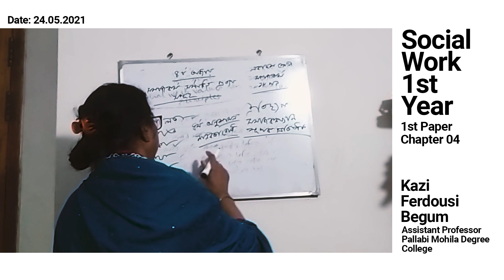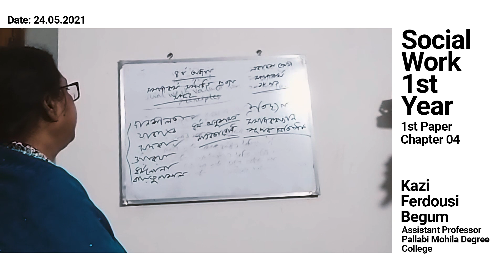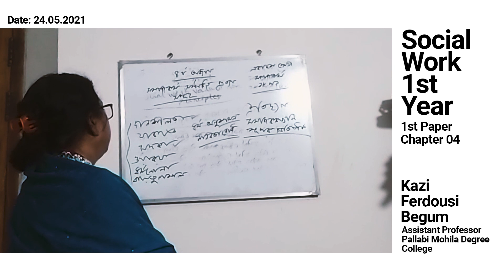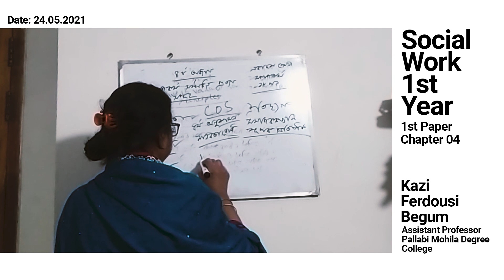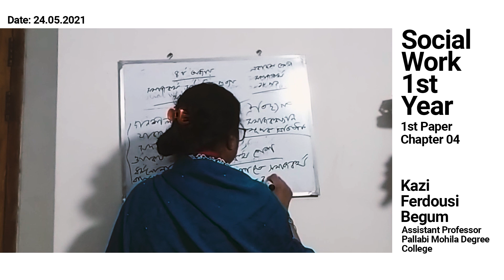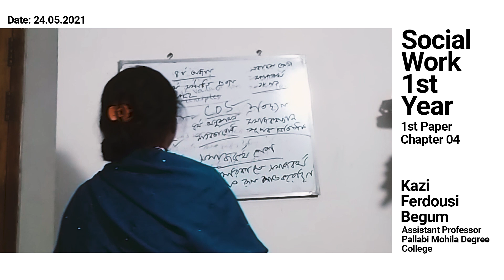Online Lecture - Social Work [Class 11] | Kazi Ferdousi Begum